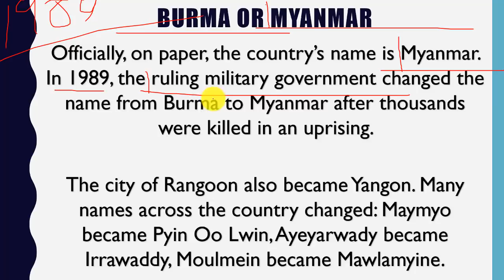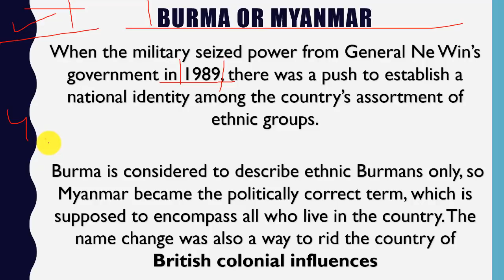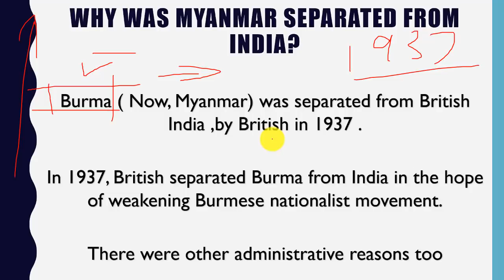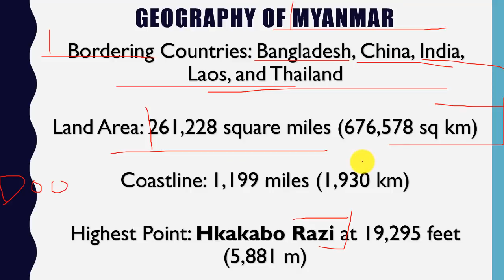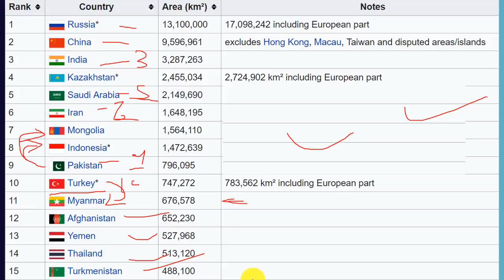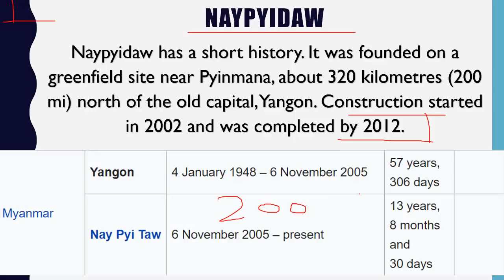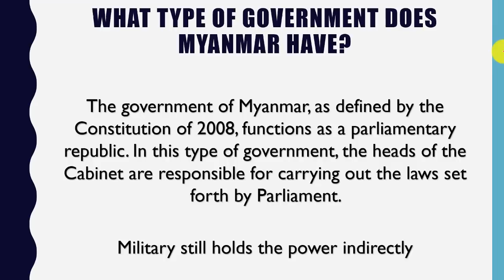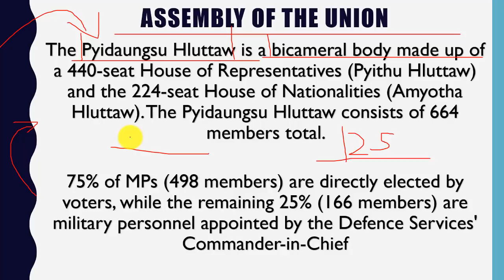Myanmar के बारे में जानिए - Know everything about Myanmar - Countries of the World Series